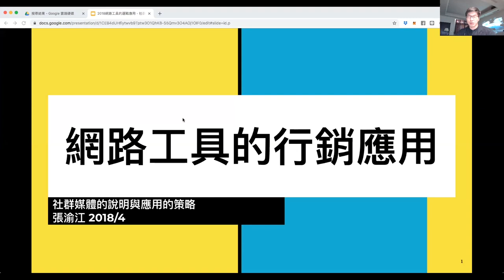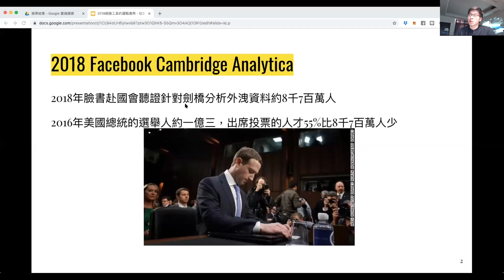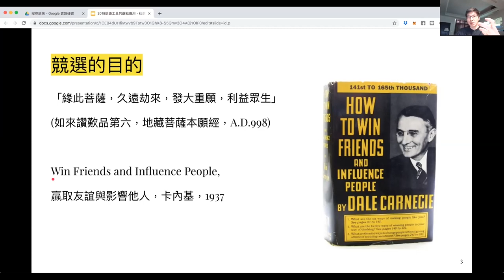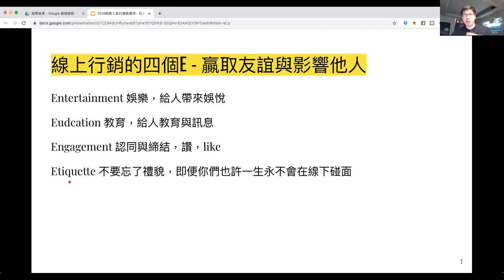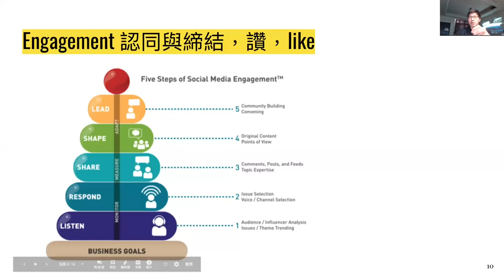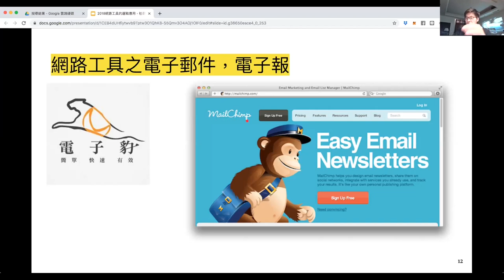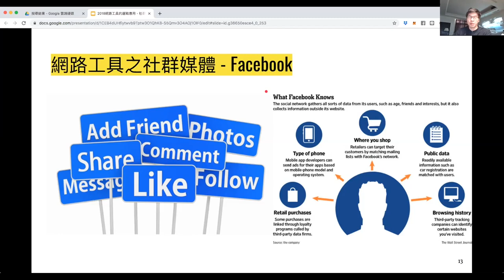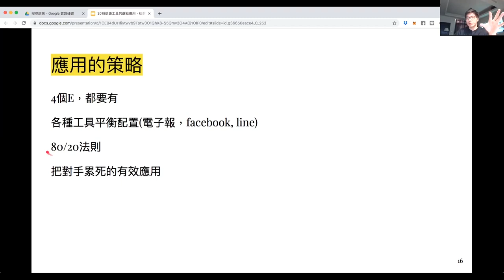網路工具的行銷運用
我在芝加哥唸MBA最受益的一門課不是期貨選擇權也不是組織行為管理(即便我都得A)，而是行銷學。

台灣人普遍不擅行銷。

這是我在先前為其它同業說明什麼是行銷，線上行銷的工具與行銷的四個E作的投影片。